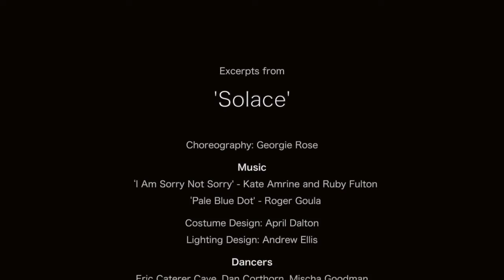Solace, chor. Georgie Rose (contemporary ballet trailer)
Contemporary ballet choreography from our 2022 season. It explores the question that we can take solace in the words “I’m sorry”, but how do we know if they are honest or manipulative?

Performed as part of the Royal Ballet's Next Generation Festival 2022 at the Royal Opera House Linbury Theatre, June 2022.

Choreography: Georgie Rose
Music: ‘I am Sorry Not Sorry’ by Ruby Fulton, performed by Kate Amrine
‘Pale Blue Dot’ by Roger Goula. Used by permission of Manners McDade Artist Management LLP
Costume Design: April Dalton
Lighting Design: Andrew Ellis
Video: Alice Pennefather (Pennefather Films)

Dancers:
Eric Caterer-Cave, Daniel Corthorn, Mischa Goodman,
Natalia Kerner
Olivia Boyd, Jill D'Haene, Giorgia Capogna, Mayuko Suzuki, Aitor Viscarolasaga Lopez

New English Ballet Theatre
New English Ballet Theatre (NEBT) is a dynamic ballet company created to nurture a new generation of dancers, choreographers, musicians and artists. Since launching in 2010, NEBT has gained respect and recognition for our visionary approach to ballet making.

We are a creative platform for young professional dancers as they enter full time careers, offering support to the next generation of ballet choreographers, designers and musicians. Classical dancers and choreographers, like visual artists and playwrights, need the creative space to experiment, research and develop their work.